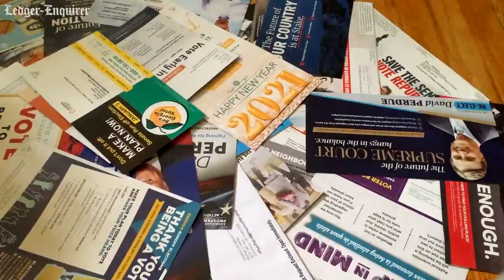Hey Georgians! How many political flyers did you get this runoff season?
Georgia voters have been inundated with political direct mailers leading up to the January 5,  2021 runoff election for the state's two seats in the United States Senate. Here's a sampling of what we received. More from The Ledger-Enquirer: